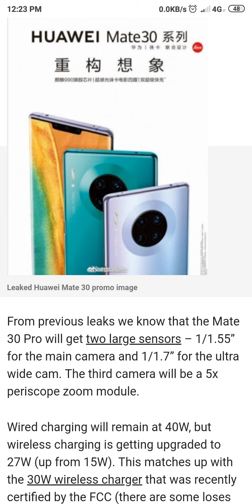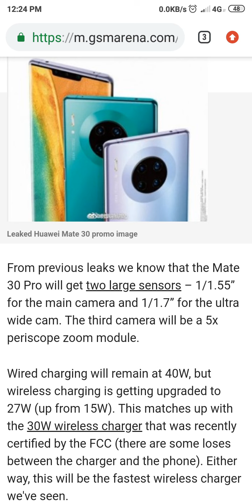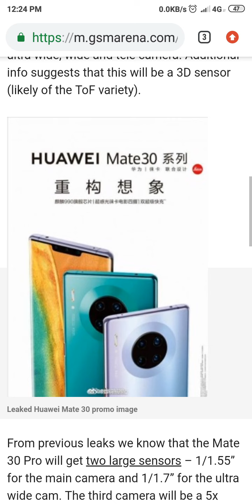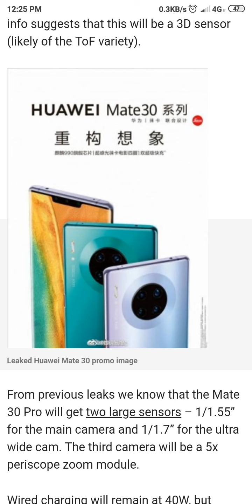Huawei Mate 30 Pro! PRIMERAS IMÁGENES!!!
Trip by KV Creative Commons — Attribution 3.0 Unported — CC BY 3.0 Free Download / Stream Music promoted by Audio Library Tenemos las primeras supuestamente oficiales imágenes de el Huawei Mate 30 Pro...